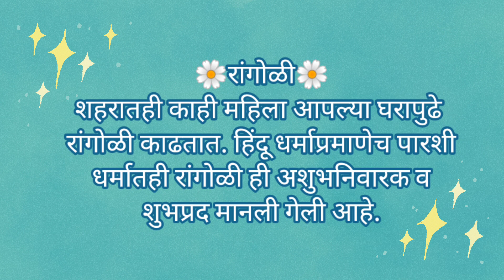🌺॥श्री॥🌺 valentine day special easy rangoli design | simple rangoli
designs

Dipawali rangoli, Diwali rangoli, rangoli with
dots, Lakshmi Pujan rangoli designs,
vasubaras rangoli, raksha bandhan rangoli,
Nag Panchami rangoli, Tulsi Lagna rangoli,
Diwali rangoli, Dipawali rangoli,
dhantrayodashi rangoli, Bhau bees rangoli,Padva rangoli, Dipawali rangoli, Vasu Baras rangoli designs, rangoli designs